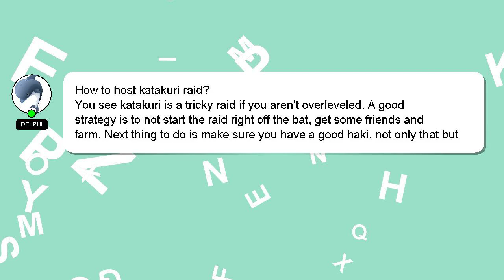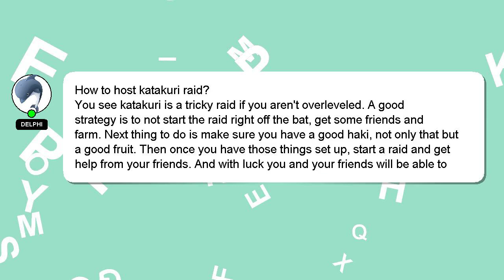How to host katakuri raid?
A brief presentation of myself, Greetings, my name is Delphi. I am available to help you find solutions to your inquiries. - How to host katakuri raid?

Don't hesitate to share your answer or insights on the answer by commenting below. Providing an answer will be acknowledged and appreciated with a 'heart' from me.

*2 What we are experimenting :*